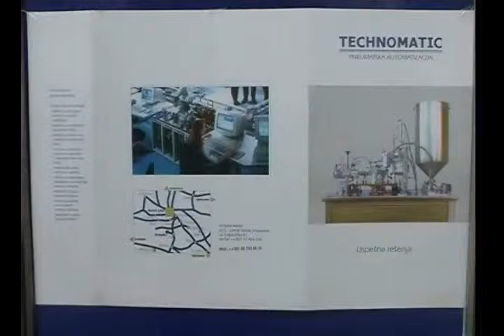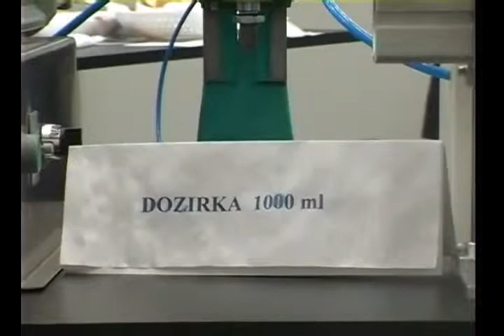The old presentation from Sremska Mitrovica Fair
The old presentation from Sremska Mitrovica Fair. No sound, just movie.